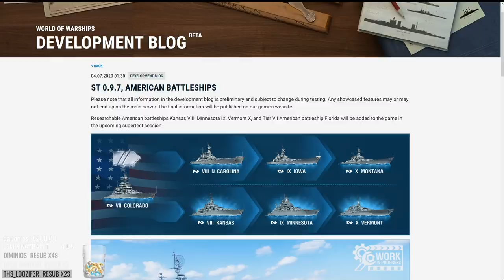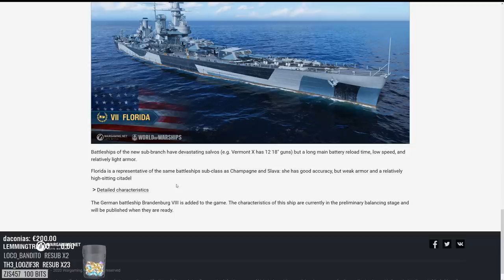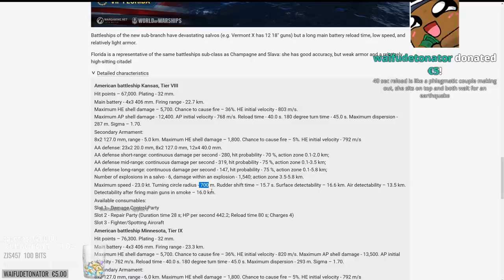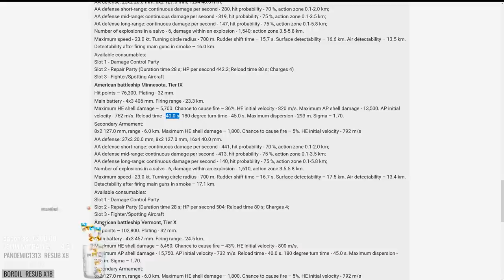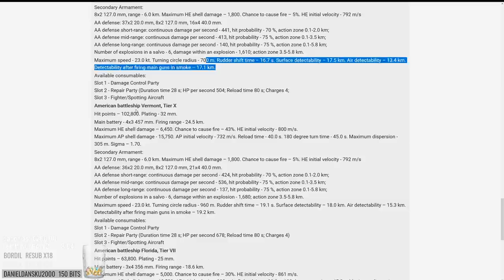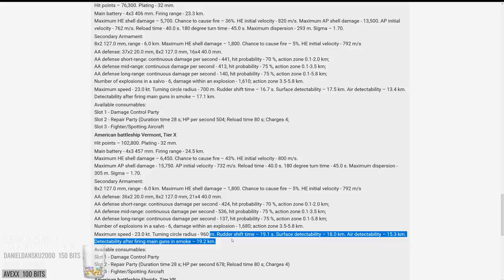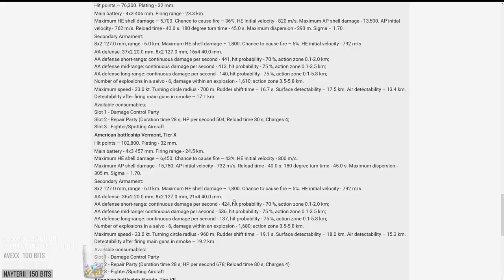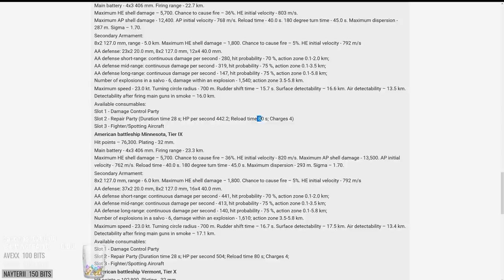USN BB Split - First Look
A highlight from my stream where I check out the upcoming American Battleship Line split! Checking out the Kansas, Minnesota, Vermont and Florida.